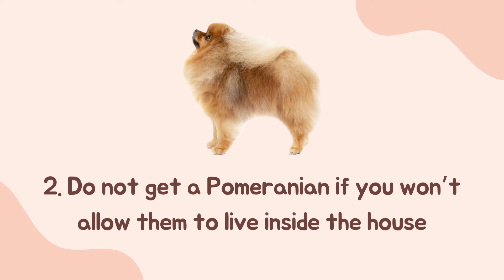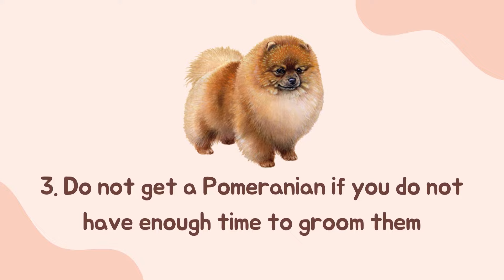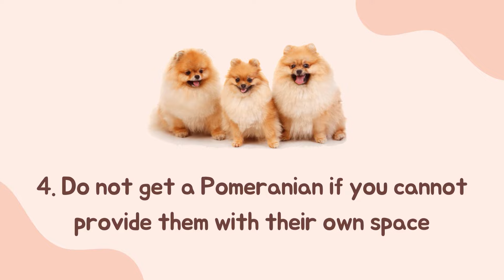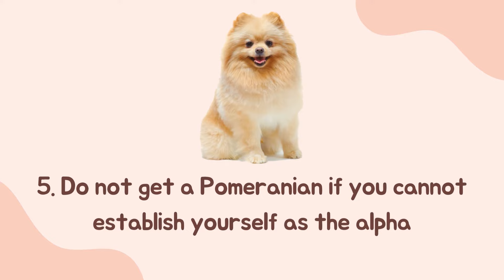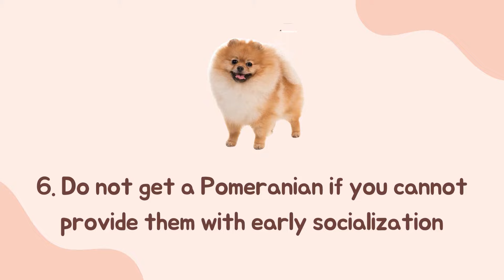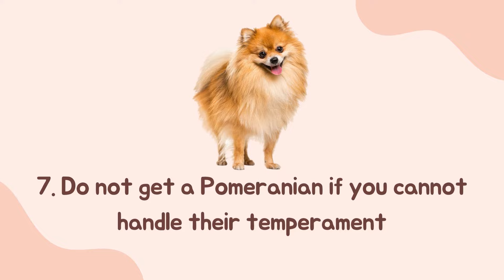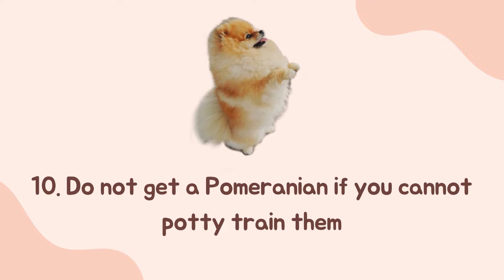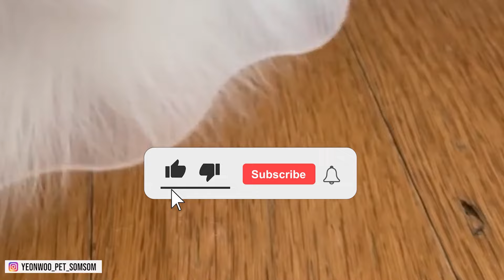10 Reasons Why You SHOULD NOT Get a Pomeranian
10 Reasons Why You SHOULD NOT Get a Pomeranian

Pomeranians are tiny, alert, and intelligent dogs who are popular among many households. According to the American Kennel Club, this breed ranks 24th as the most popular dog breeds of 2021. While they are loved by many people, there are several reasons why this breed might not be for you, and we’ll talk about all that in this video.

In general, Pomeranians stand between 6 to 7 inches (15 to 17 cm), with weight ranging from 3 to 7 pounds (1 to 3 kg). Historically, this breed is a favorite among commoners and royals because they are happy dogs who provide excellent companionship to their family. Because they are alert, they also make great watchdogs who will let you know if something suspicious is going on. With all that being said, what could be the reasons why this breed might not be for you? Tune in to find out!

Hey there, and welcome to Smart Dog Lover! New to our channel? As mentioned earlier, for today’s video, we’ll talk about the 10 reasons why you should not get a Pomeranian. So, without further ado, let’s start!